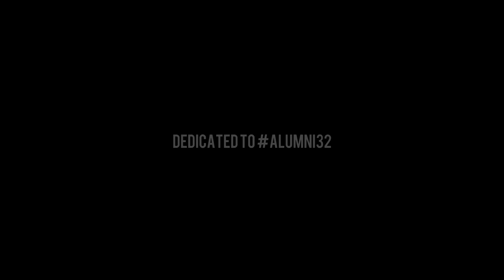Our Year 2016 ingatlahiniguys - (Catatan Akhir Sekolah)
Salah satu bagian dari Catatan Akhir Sekolah. Hallo guys, mana nih Angkatan32 SMKN 2 Temanggung ? Masih inget masa SMK ? Mungkin video ini akan sedikit menyegarkan ingatan kalian, tapi tunggu dulu kira kira ada enggak ya yg pengen ngulang masa SMK ?. Masa SMK emang indah sih, tapi masa depan telah menanti kalian guys ! Tetap semangat ! Mungkin akan ada beberapa video lain tentang angkatan32 alumni32 jadi stay tune ya di channel Youtube kami, thank you..